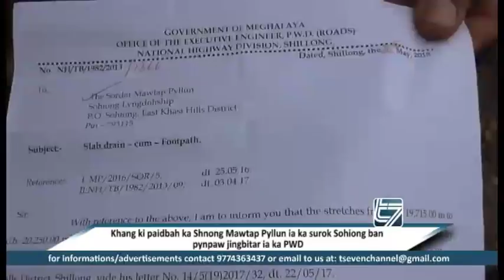Khang ki paidbah ka Shnong Mawtap Pyllun ia ka surok Sohiong ban pynpaw jingbitar ia ka PWD